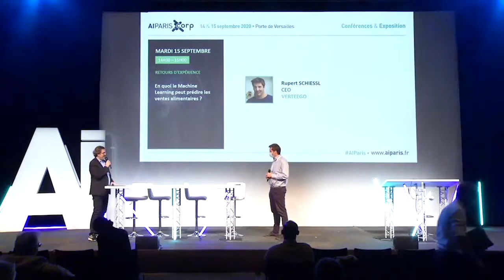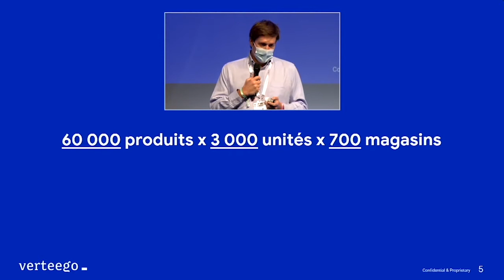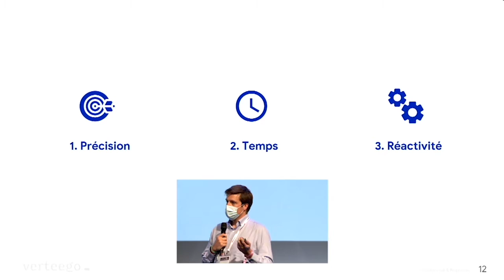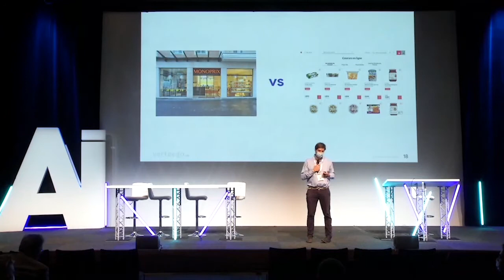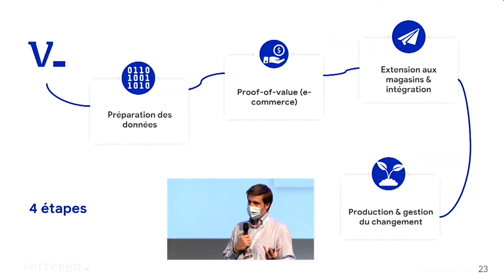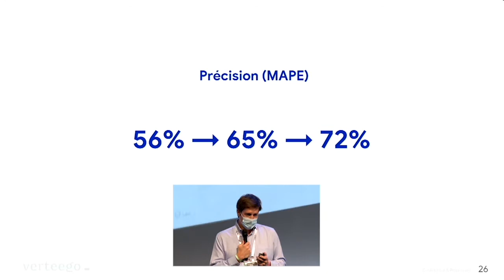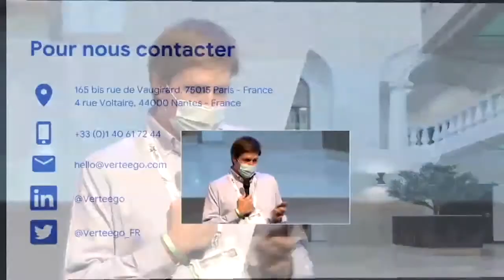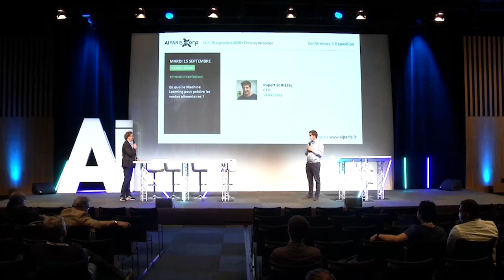Etude de Cas | Prévision des ventes et machine learning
Rupert Schiessl, CEO de Verteego, a présenté, sur la scène du salon AI Paris, la collaboration entre Monoprix et Verteego sur l'optimisation des promotions en ligne.

Sommaire :
0:35 Présentation de Verteego
1:40 Introduction
7:23 La problématique de Monoprix pour ses prévisions
16:49 L'approche de Verteego sur les prévisions promotionnelles de Monoprix
19:23 Les facteurs clés de succès : Collaboration, KPIs & itérations
21:35 Les résultats de l'automatisation des prévisions
23:18 Le futur de la prévision de la demande : Machine Learning & prévision post-covid
26:16 Questions du public